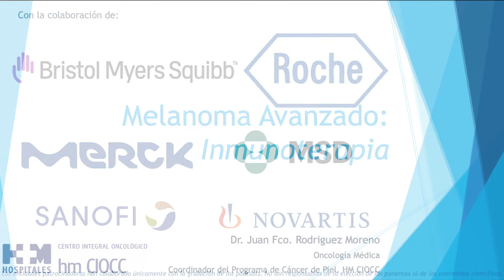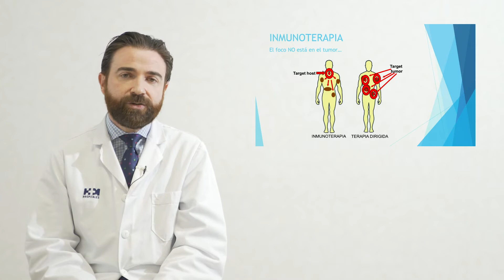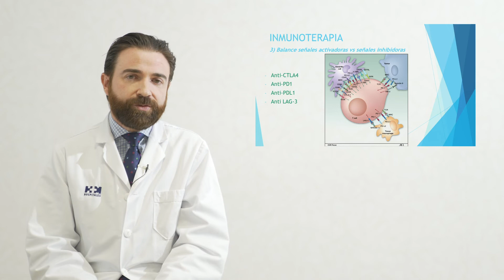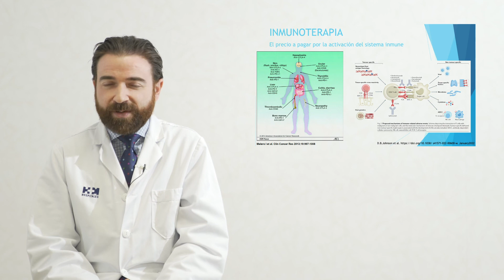Melanoma avanzado: Inmunoterapia